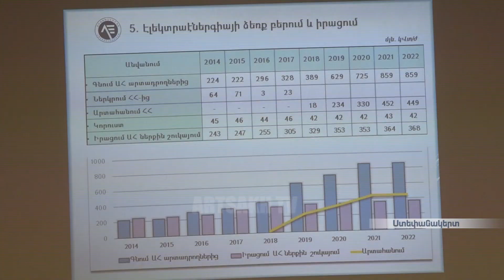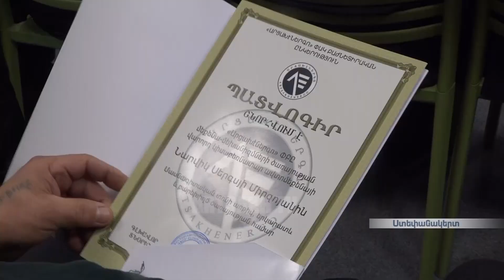Արցախի էներգետիկները նշում են իրենց մասնագիտական տոնը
Դեկտեմբերի 22-ին` տարվա ամենակարճ լուսային օրն են էներգետիկները նշում իրենց մասնագիտական տոնը: Քանի որ վաղը ոչ աշխատանքային է, ոլորտի ներկայացուցիչները որոշել են պաշտոնապես այսօրը նշանավորել ավարտվող տարում կատարած աշխատանքների հաշվետվությամբ և համակարգի մի խումբ աշխատակիցների պարգևատրմամբ: